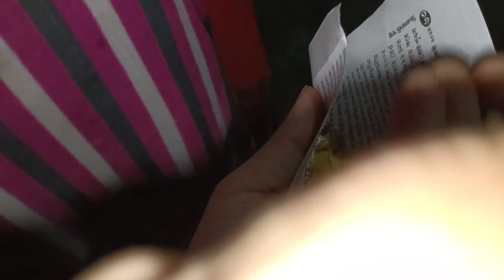বৰীয়াকৰ ভয়ত শাহুৱাক পলাল